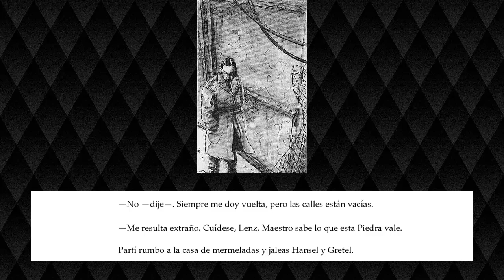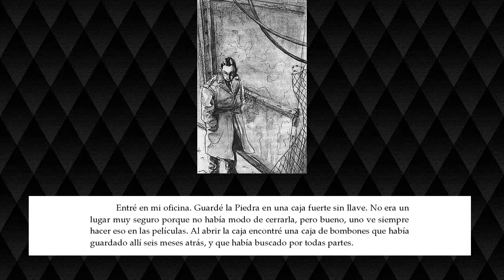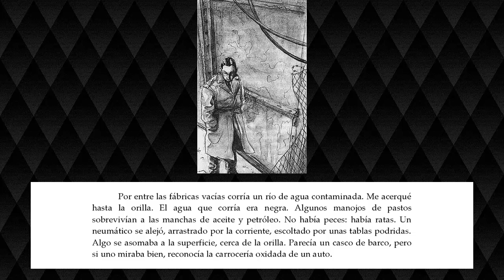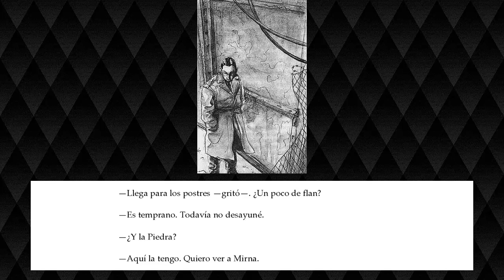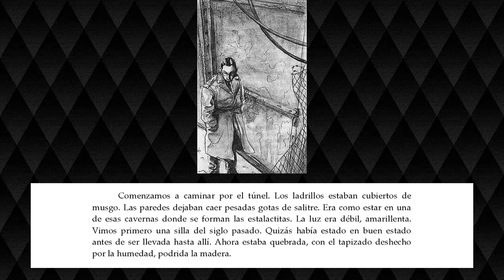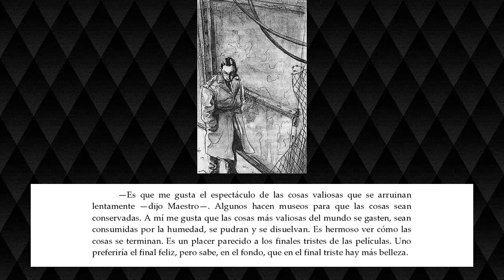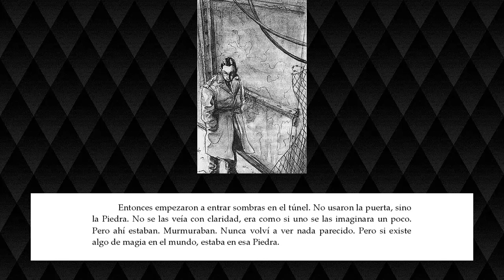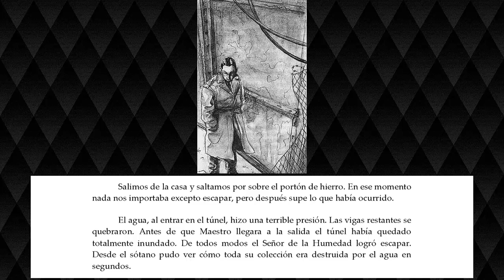Lucas Lenz y el Museo del Universo - Capítulo 4 (Final) - Parte 3 de 3 - Pablo de Santis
La última parte del capítulo 4 de esta novela de Pablo de Santis. Donde el buscador de objetos perdidos Lucas Lenz se encarga de encontrar extraños objetos para el museo del universo.

¿Necesitas actividades para esta novela? En este enlace tenes varias